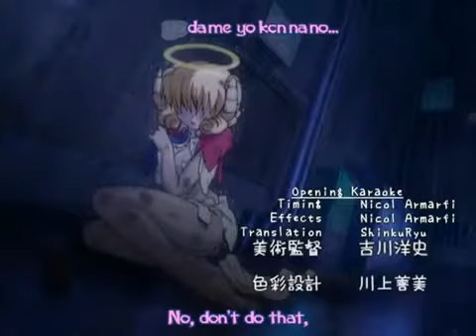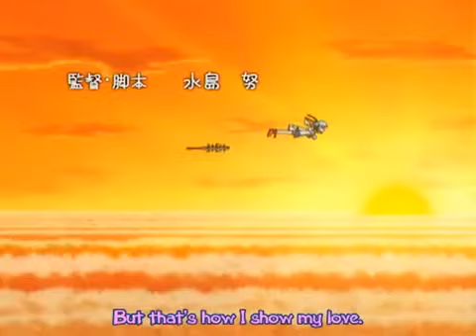Bokusatsu tenshi dokuro chan OP 2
i do not take any credit for this video